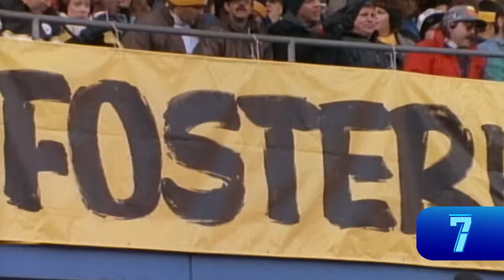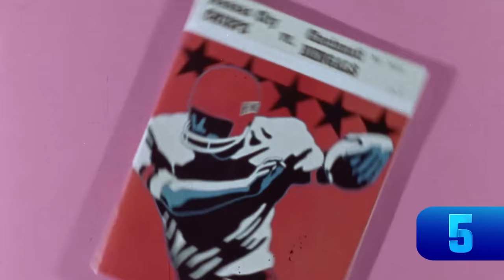Top 10 One Year Wonders!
Top 10 Out of NOWHERE Seasons!